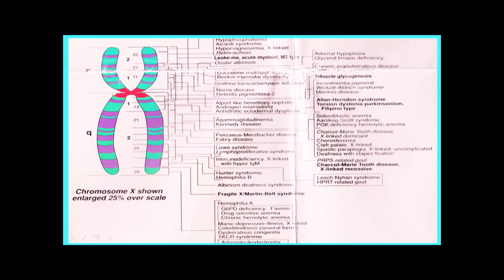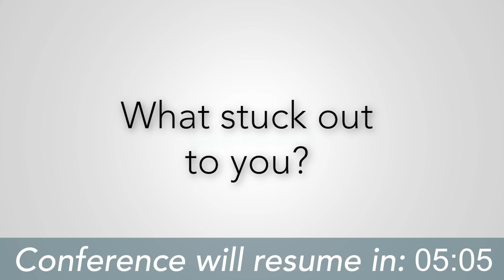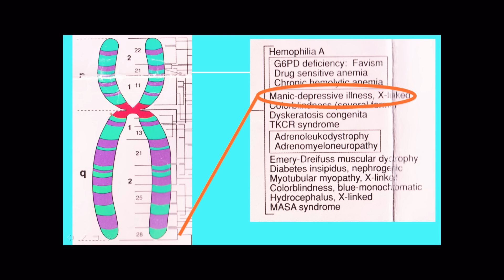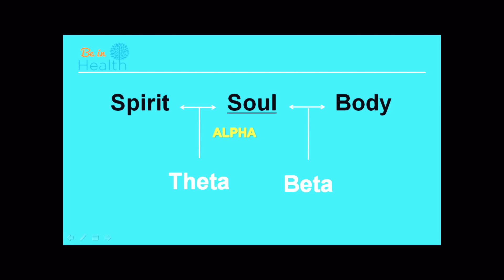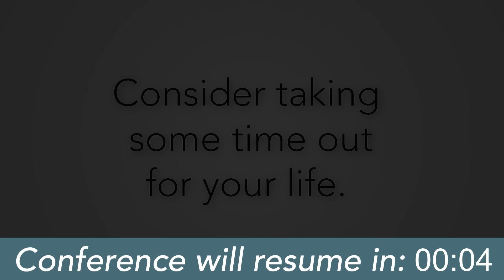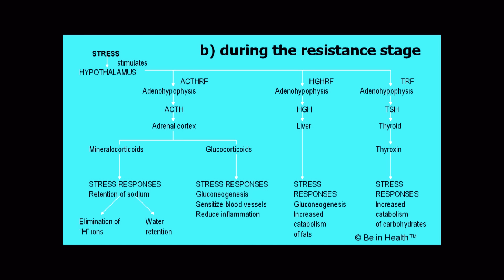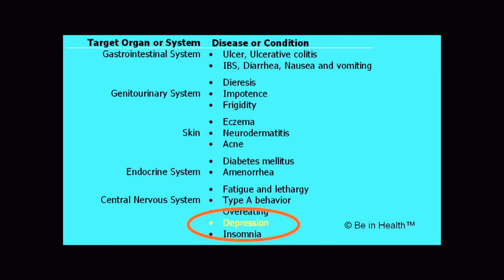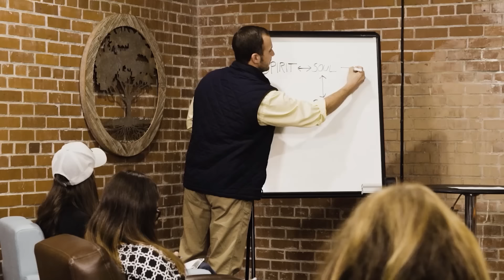Overcoming Depression 2023 - Morning Session - Dr. Henry W. Wright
There is life and life more abundant even after depression.  Don’t wait another day to start Overcoming Depression!

Receive an extra $100 off "For My Life Online" if you register before midnight Sunday and use the code: 'Overcoming'